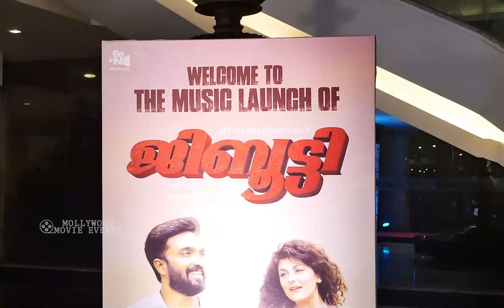Djibouty Movie Audio Launch Function | Sunny Wayne | Dileesh Pothan